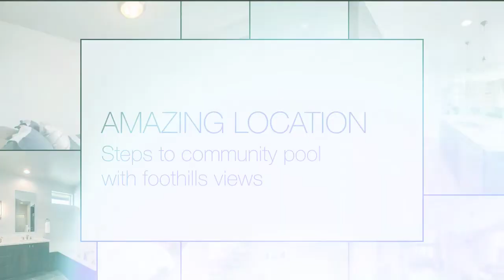3081 S Brookridge Way Boise Branded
Immaculate home with contemporary flair in Harris Ranch! High-style brick wall accents and hardwoods warm the entry and impressive living and entertaining space. The well-appointed kitchen gleams with quartz island, six-burner gas range, SS wall oven, pantry/appliance counter and built-in bar. Dining area steps out to large, partially covered patio with separate lounge and eating area. Retreat to the master with beautiful en-suite bath, tiled shower and deep soaking tub! Bonus room or fourth bedroom.